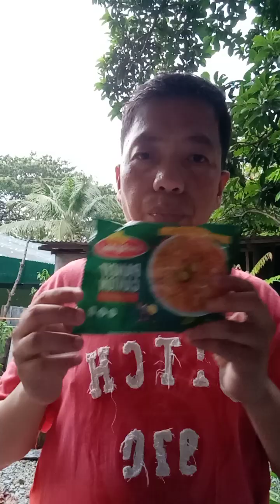Saan aabot ang 21pesos mo?